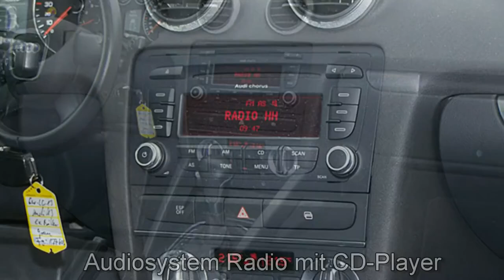Audi A3 1 4 TFSI Sportback Attraction 127606 Meteorgrau Perleffek 2009 AUTOHAUS UNGER